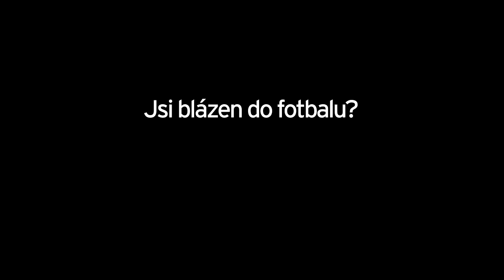freestyle football contest